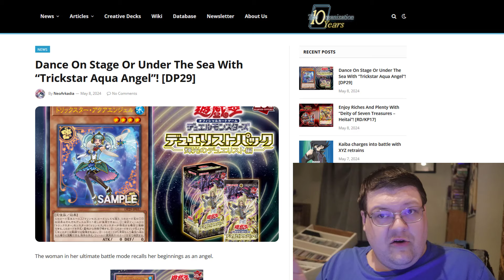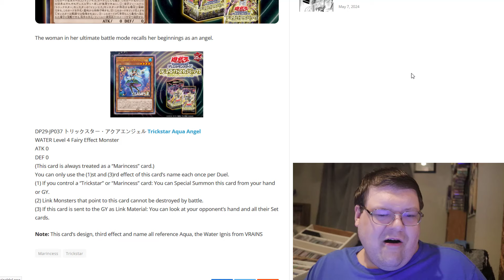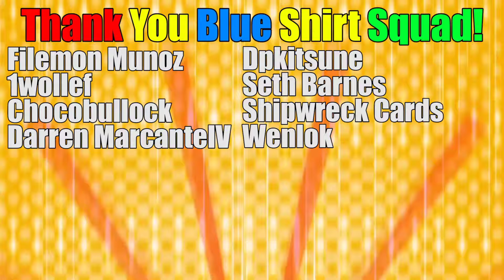The Trickstar Marincess Card We Needed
This is actually pretty cool! What do you think!?